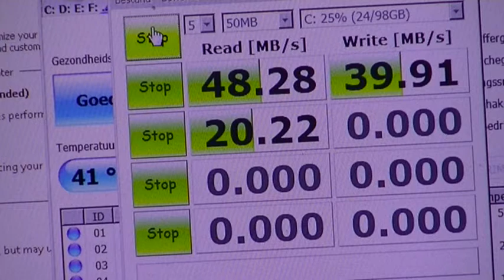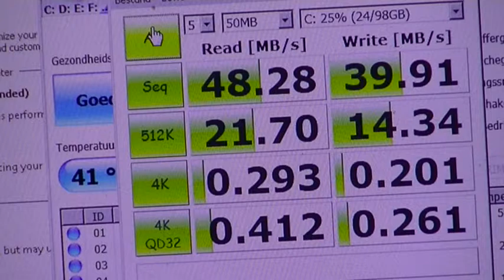asus eeepc 1000h hdd crystal 50mb test with HDD instead of SDD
asus eeepc 1000h hdd crsytal test with HDD instead of SDD ( look at ssd test video )